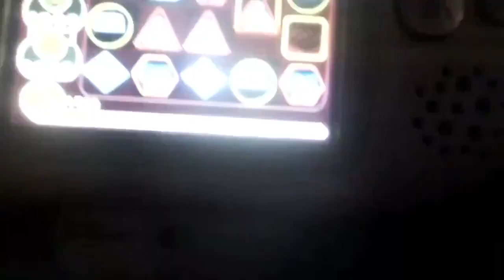Blue Talks & Kids for Favorites On Video VHS & DVD Trailer